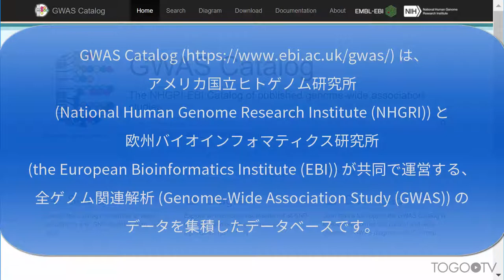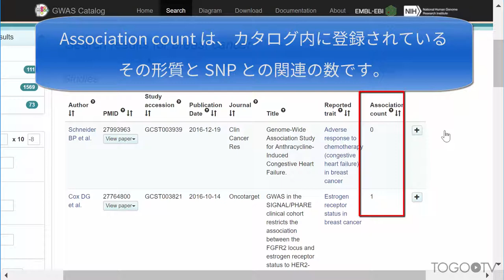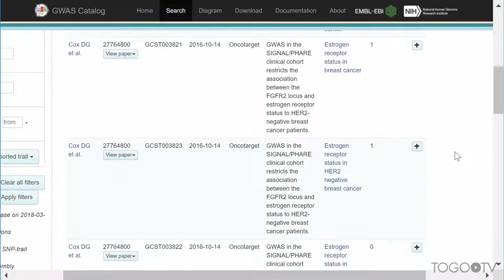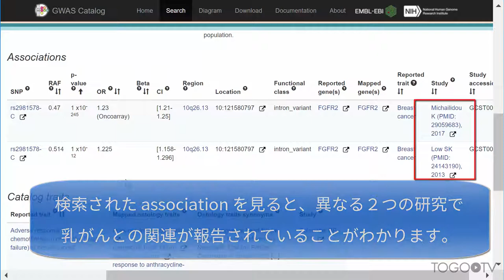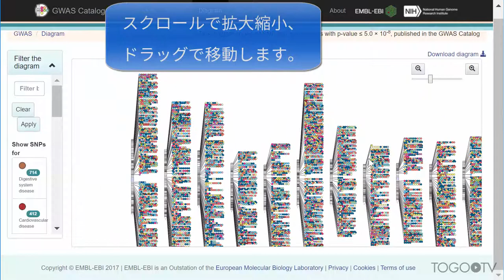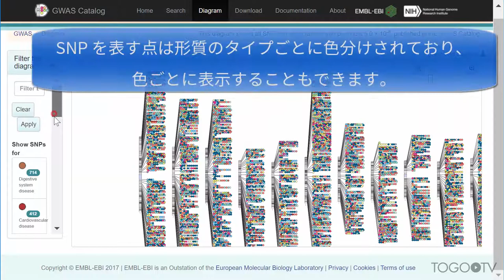GWAS Catalog を使って、GWASで見つかった形質と多型の関連について検索する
GWAS Catalog は、アメリカ国立ヒトゲノム研究所 (National Human Genome Research Institute (NHGRI)) と 欧州バイオインフォマティクス研究所 (European Bioinformatics Institute (EMBL-EBI)) が共同で運営する、 全ゲノム関連解析 (Genome-Wide Association Study (GWAS)) のデータを集積したデータベースです。
GWAS Catalogでは、公開された GWAS の論文から、キュレーターが手動でジェノタイプとフェノタイプの関連を入力し、蓄積したデータを自由に利用可能な情報源として提供しています。それらの情報は、病名などの形質名や、遺伝子名、SNP の ID などで簡単に検索することができます。今回は、その基本的な使い方や図表の見方などについて紹介します。

1. 検索結果の Studies のテーブルの見方 (0:39)
2. Associations のテーブルの見方 (2:14)
3. Catalog traits のテーブルの見方 (3:33)
4. SNP を染色体上に配置した図で見る (4:41)